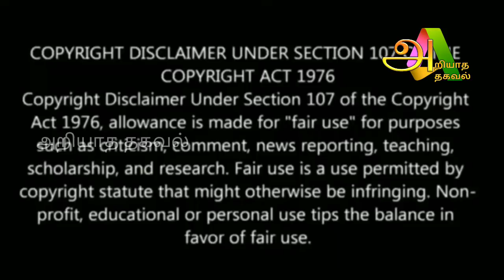சிவனின் அருள் கிடைக்கும் 5 ராசி ! மகாசிவராத்திரியில் அதிர்ஷ்டம் பெறும் ராசி!அந்த ராசி யார் தெரியுமா?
For advertisement

Raasi Palan

Like பண்ணுங்க
shareபண்ணுங்க
subscribeபண்ணுங்க